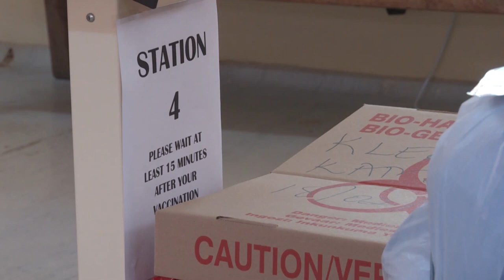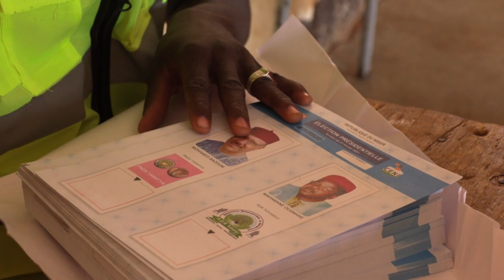Africa Weekly: Africa receives vaccine from Covax scheme | AFP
In Africa this week, Ghana has become the first country to receive coronavirus vaccines from the global Covax scheme, tasked with ensuring vaccines are evenly distributed around the world. Guinea announces an Ebola epidemic following the first outbreak in four years and Mohamed Bazoum has claimed victory in Niger’s presidential elections.